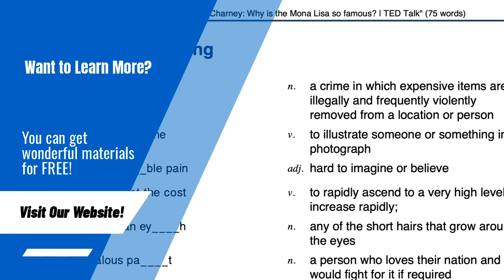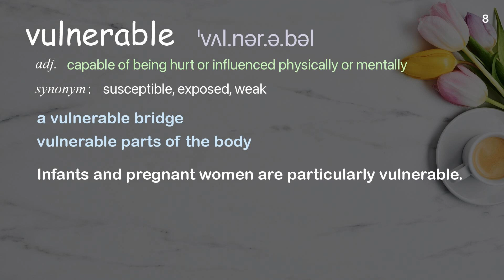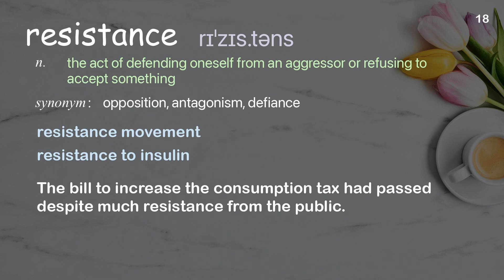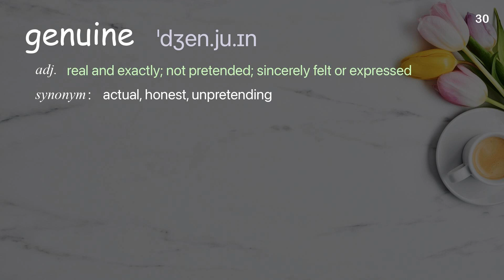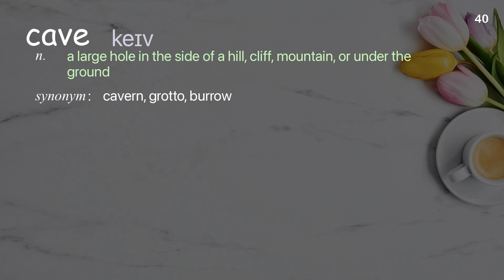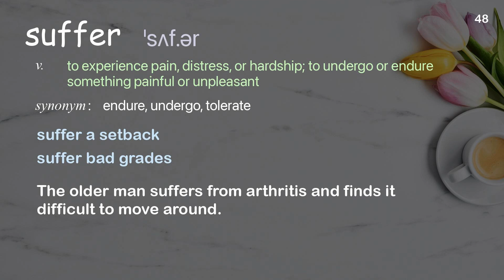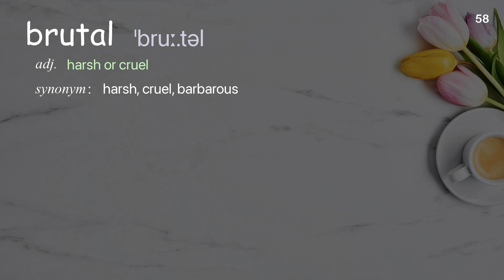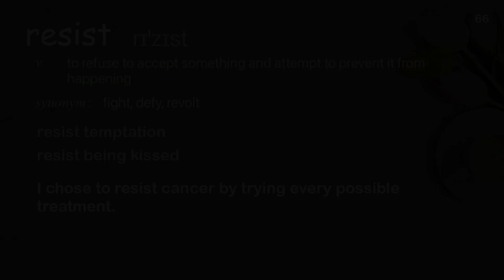66 Academic Words Ref from "Feras Fayyad: The real-life superheroes helping Syrian refugees | TED"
■PLEASE NOTE

■Reference Source
Feras Fayyad: The real-life superheroes helping Syrian refugees | TED Talk